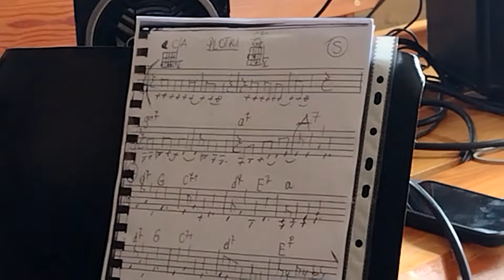PLOTKI, PLOTECZKI-wersja na 3 gitary live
Dostępny podkład , nuty i słowa do grania lub śpiewania.